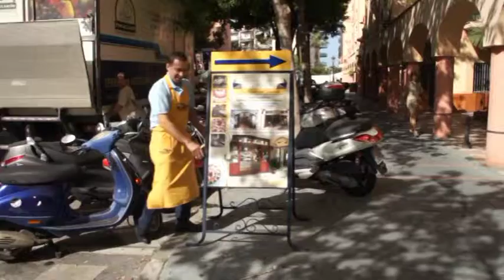La Casa del Jamon de Marbella y Ronda con la Feria de Marbella 2.012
C/ El Fuerte Nº 4 (Marbella)
Tf.952.77.34.88